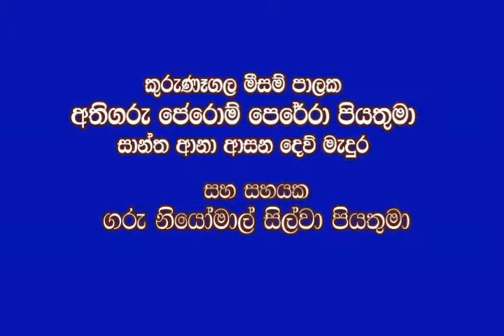60 th Anniversary of Salvatorians in Sri Lanka 1954 -2014